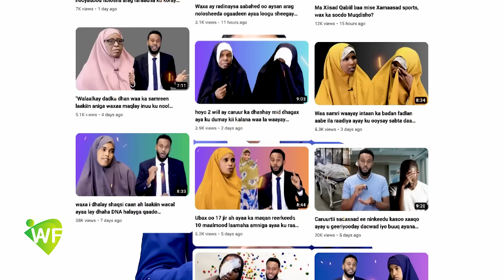Farxada 30 Sano kadib ayay heshay Gabadhii reer Jabuuti waalidkeed waxa ay noqotay Mariixaan h..